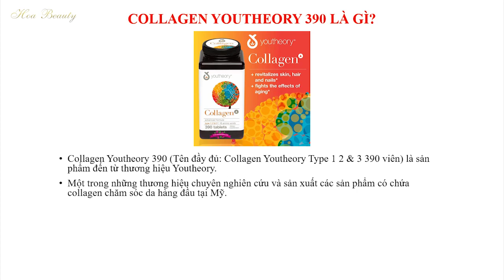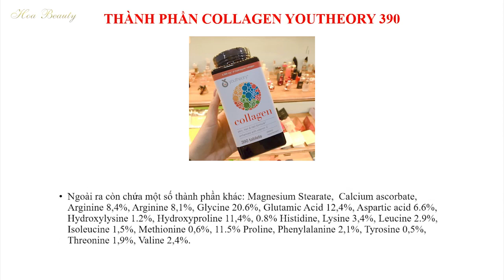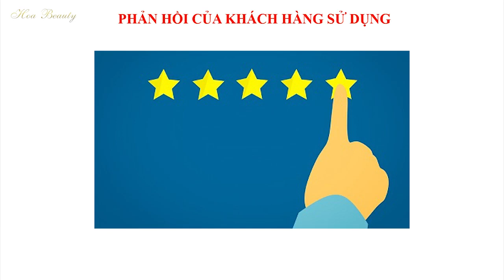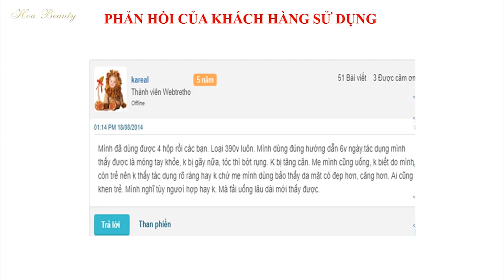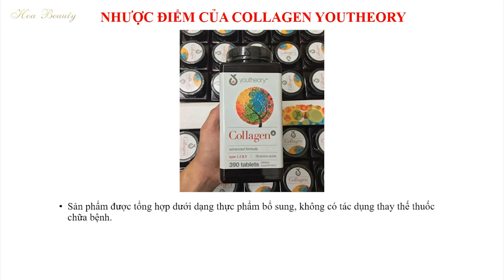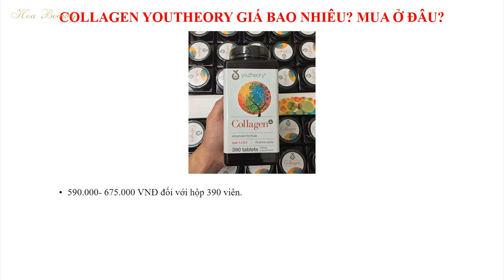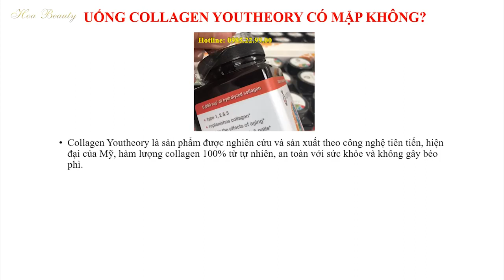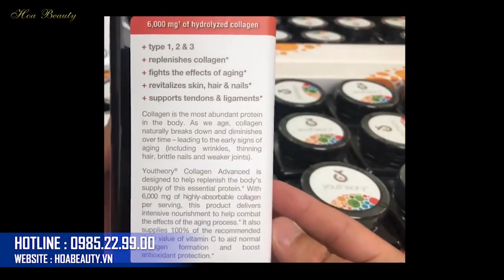Collagen Youtheory 390 Viên Chính Hãng Của Mỹ